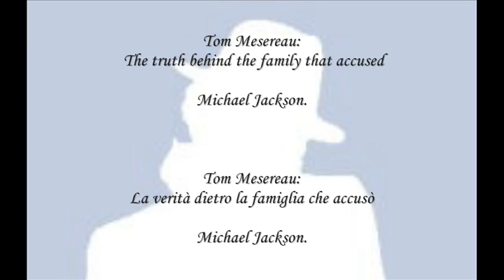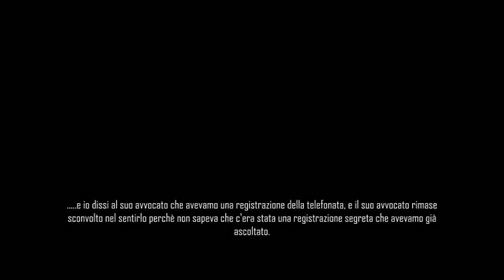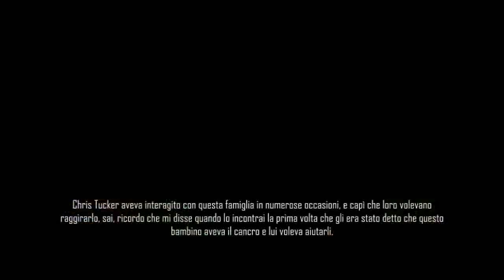Tom Mesereau: The truth behind the family that accused Michael Jackson. (Sub Ita).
"I can't ignore someone that's in need or is hurting. How can people just turn their heads from something like that. Michael Jackson".

"Non posso ignorare qualcuno che è nel bisogno o sta soffrendo. Come può la gente girare la testa dall'altra parte per cose del genere? Michael Jackson".

A special thanks to Mr Attorney Tom Mesereau.